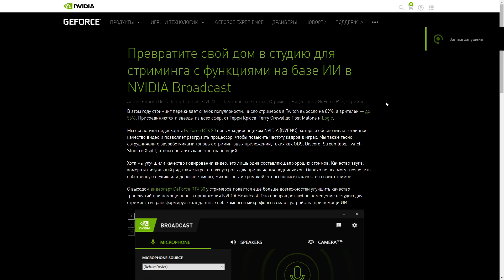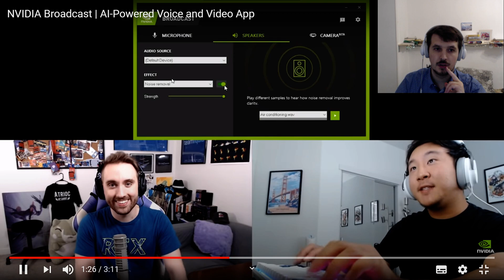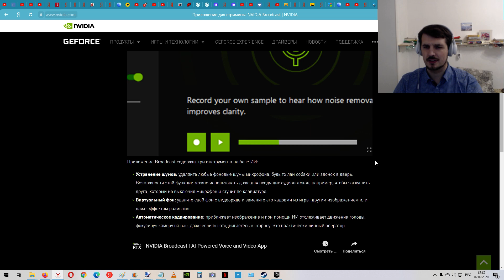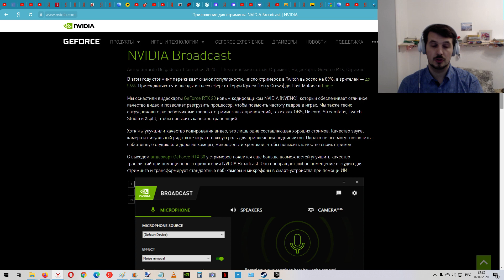Что умеет Nvidia Broadcast ?